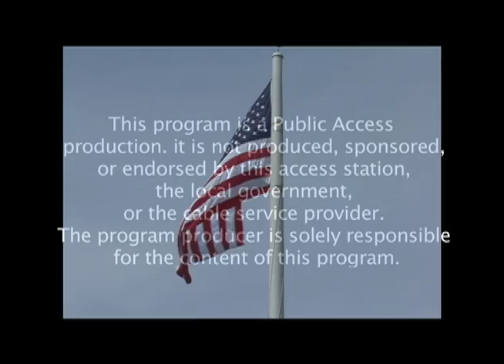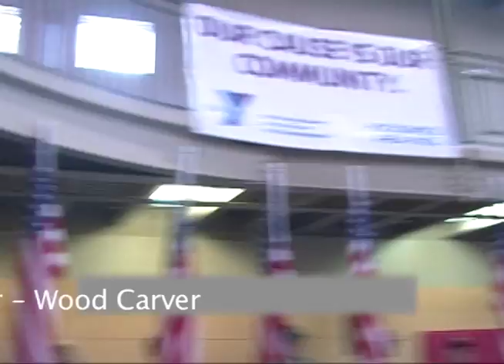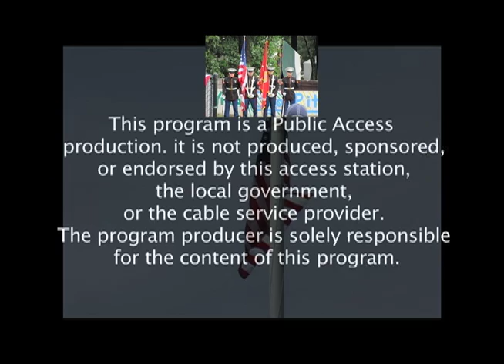Shayne Cabino USMC - Memorial Commemoration - (Part One of Two) - Inside event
Lance Corporal Shayne Cabino USMC Memorial Dedication - KIA at 19 years old in Iraq.
Hockomock Area YMCA Bernon Family Branch, Franklin, MA, Flag Day June 14, 2013.